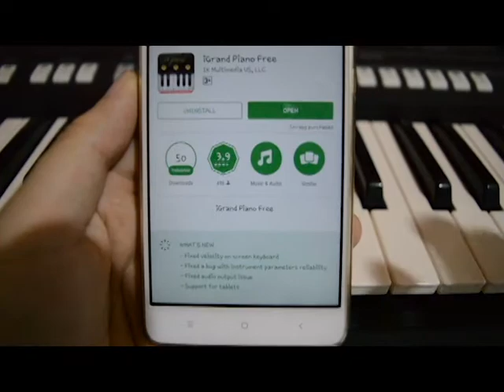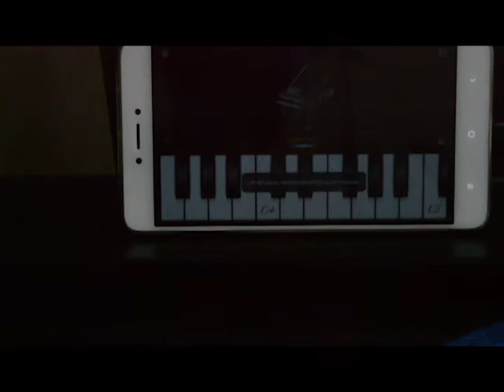iGrand Piano for Android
Tutorial Android Vsti to Midi Controller
Equipment : Xiaomi Redmi note 4SD
                      Yamaha PSR S950
Software   : iGrand Piano Free